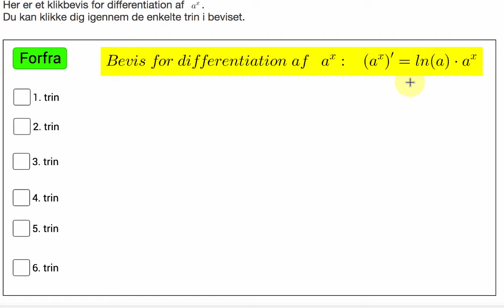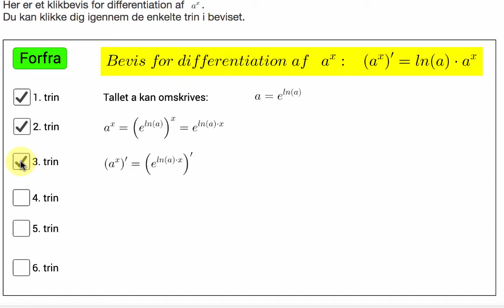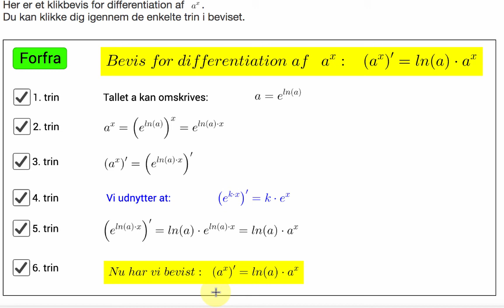Bevis for differentiation af a^x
I beviset udnyttes:
1) at a^x kan omskrives til e^kx
2) at (e^kx)' = k·e^kx